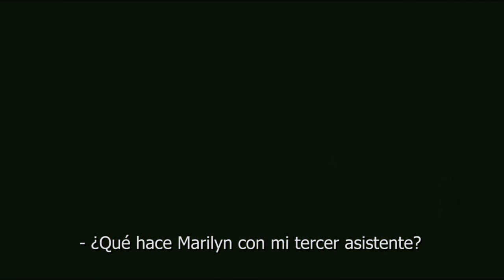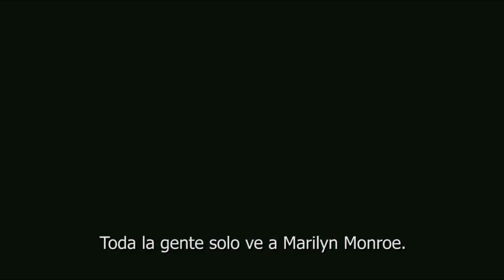Trailer - Mi semana con Marilyn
Año 1956. La joven actriz Marilyn Monroe (Michelle Williams) llega a Inglaterra para protagonizar con Sir Laurence Olivier (Kenneth Branagh) la película "El príncipe y la corista". Colin Clark (Eddie Redmayne), un joven de 23 años con buenos contactos, consigue un trabajo como ayudante de producción y es testigo del choque de egos y la tensa relación entre Olivier y Marilyn durante el rodaje.